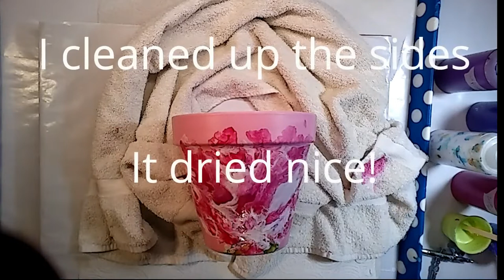Flower Pot Acrylic Painting (16) - Flower Pot Series (4)Blowdryer/Airbrush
Flower Pot Acrylic Painting
Flower Blow Out /Blowdryer /Airbrush

A couple of years ago I painted up 10 flower pots and handed them out to family and friends to test for me. I told them to put out in the sun, on your front porch, wherever you would normally set a flower pot at your house, then at the end of the season, let me know how it held up.
Good News!! Everyone said that they still looked new and had no fading or cracking!!

So I made more and thought I would share some with you!

Painting on a flower pot can sometimes present a challenge chasing after the paint runs :)  I used thicker paints and left the background dry (in this painting) to help.

My pouring mixture is 1 part paint/ 1 part PVA/ 1 part pouring medium/ & 2-3 parts floetrol to obtain consistency.

Colors:
Violet Thio - Grumbacher
Prism Violet - Liquitex
Dioxazine Purple - Liquitex
Metallic Purple Pearl  - Deco Art
Metallic Festive Green - Deco Art
Green Yellow - Artist Loft
Gold - Liquitex
White

God Bless